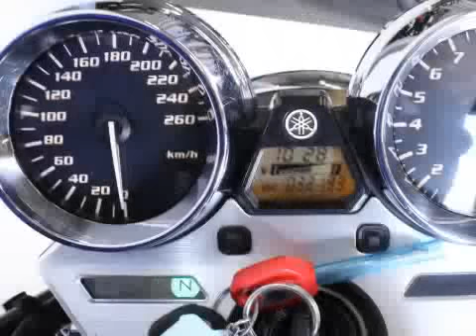Yamaha XJR 1300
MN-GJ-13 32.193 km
  Prijs 3 mnd garantie:     € 5.850
  Merk:     Yamaha
  Type:     XJR 1300
  Carrosserievorm:     Naked bike
  Bouwjaar:     2005
  Kleur:     Zwart
  BTW/Marge:     marge
  Brandstof:     benzine
  Garantielabels:     6 maanden garantie, 6 MAANDEN GARANTIE

Accessoires
* Sportdemper

MOOIE XJR 1300 MET 2 AKRAPOVIC DEMPERS,BEL S.V.P. EERST EVEN VOOR DEZE MOTOR.

Aanbieder
Gebben Motoren
Industrieweg 25
7949AJ Rogat